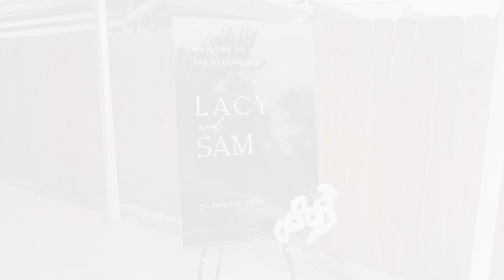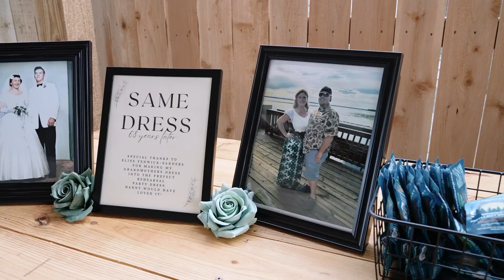Lacy & Sam Wedding Highlight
Lacy & Sam |  8.31.24  |  Old Samburg Gun Club, Nashville, TN

7 hours videography coverage + audio of vows & speeches

▬ Social Media ▬▬▬▬▬▬▬▬▬▬▬▬▬▬▬